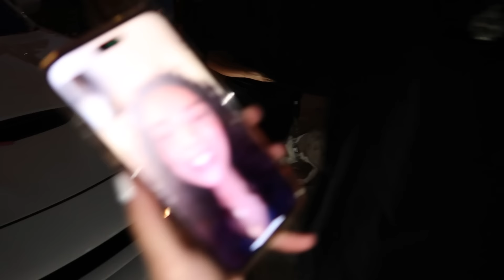OFFICIAL GENDER REVEAL ! *Boy or Girl?* 💙🩷